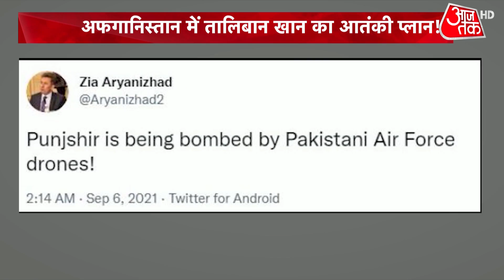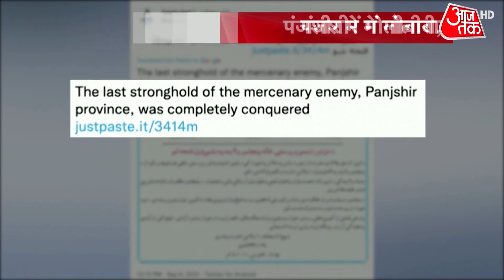Karnal Mahapanchayat : किसानों का हल्ला बोल, इंटरनेट बंद, धारा 144 लागू, तैनात भारी सुरक्षा बल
उत्तर प्रदेश के मुजफ्फरनगर में महापंचायत करने के बाद अब किसान संगठनों ने हरियाणा का रुख किया है. मंगलवार को हरियाणा के करनाल में किसानों की महापंचायत है. इससे पहले प्रशासन ने इंटरनेट बंद किया है, धारा 144 लगाई है.